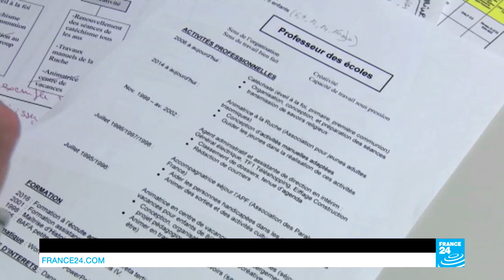Diving back in: Offering support for French mothers returning to work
In this edition, how French mothers are being taught to use their parenting skills to their advantage when they re-enter the workforce. Also we meet Helen Darbishire from Access Info Europe who's leading the campaign for greater transparency in government. Plus the Jordanian women who are determined to become plumbers.